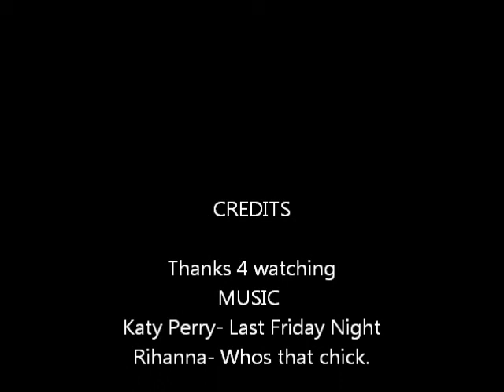welcome to boarding school episode 2 part 2 a sims 3 series